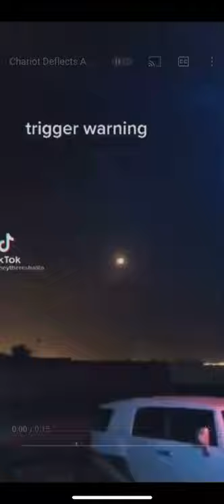Chariot deflects missile‼️🛸👀